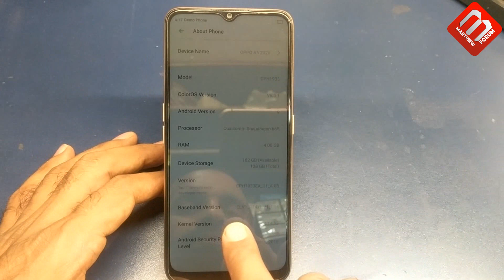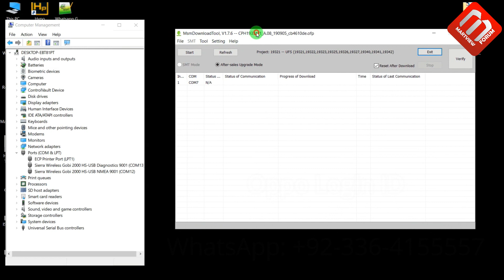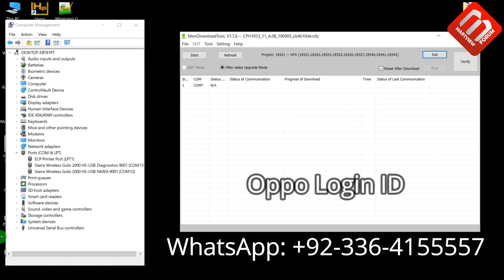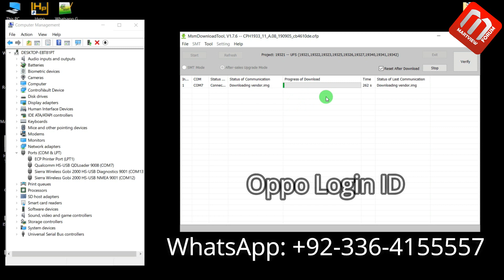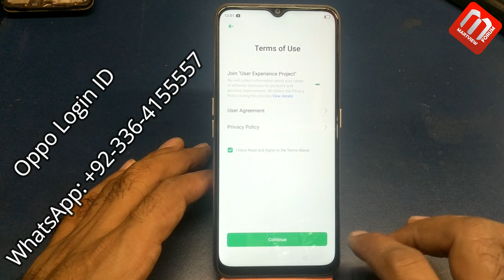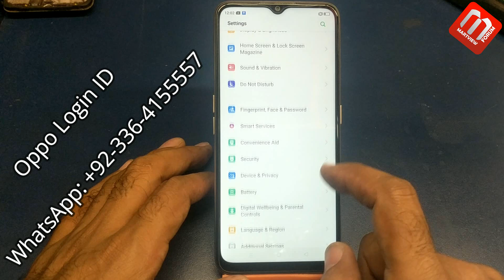Oppo A5 2020, A9 2020, Reno 2F Demo Mode & Unlock Pattern Lock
In this video, I'll show you how to remove demo mode on Oppo phones also remove pattern lock, password, pin-lock and passcode. This video on Oppo A5 2020, A9 2020, Reno 2F Demo Mode & Unlock Pattern Lock. but we can help you to remove demo mode, unlock pattern lock, remove the password and unlock pin lock on any oppo phone for help WhatsApp:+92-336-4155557 For Oppo Remotely Unlocking Service.